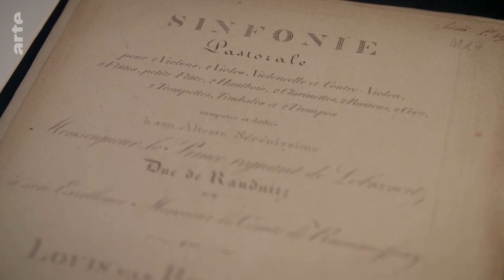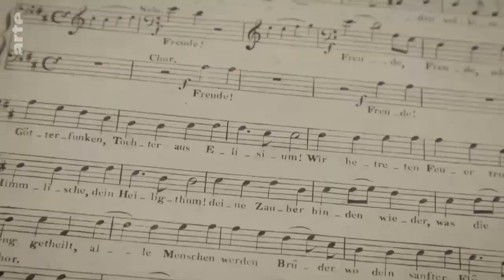Douku & Reportage - Beethoven Privat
Diese Doku zeigt die private Seite des Komponisten, dessen Schriften dabei auf originelle Weise mit seiner Musik verknüpft werden. Beethovens viele Briefe und Notizen erzählen von seinem Temperament, seinen Liebesbeziehungen, seinem Humanismus und seinen Auseinandersetzungen, insbesondere mit der früh einsetzenden Taubheit.
Der Film beleuchtet die private Seite des Komponisten. Als Grundlage dienen seine zahlreichen Schriften: die mehr als 2.000 Briefe umfassende Korrespondenz, die Notizbücher und die Konversationshefte, in denen seine Gesprächspartner ihre Äußerungen eintrugen, nachdem Beethoven völlig ertaubt war. Aus all dem entsteht ein privates, oft überraschendes Porträt des Komponisten. Der schriftliche Nachlass zeugt von einem Leben in Leidenschaft, in dem das Grandiose und das Tragische nah beieinanderlagen, doch der künstlerische Schaffensimpuls immer die Oberhand gewann. Das unschätzbar wertvolle Material erlaubt Einblicke in Beethovens Lebenszeit (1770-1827), seine Familiengeschichte, seine Liebschaften, seine innovative Kunstauffassung, seine Beziehungen zu anderen Künstlern (Haydn, Bach, Goethe, Schiller) und seinen Humanismus. Auf erschütternde Weise erschließt sich darin Beethovens Kampf gegen seine fortschreitende Taubheit. Den anderen Erzählstrang bildet Beethovens sehr gegenwärtige Musik in Gestalt von Konzerten, Live-Proben und Archivaufnahmen. Besondere Beachtung finden Beethovens Sinfonien und Klaviersonaten, im Film als "das Tagebuch des Komponisten" interpretiert und höchst fachkundig erläutert durch Daniel Barenboim. An Barenboims Seite tritt das Quatuor Ebène auf, das sämtliche Streichquartette Beethovens international aufgeführt hat. Die jungen Musiker zeichnen ein lebendiges Bild von Beethoven als Privatmensch und als Komponist, der ein Werk von universeller Tragweite